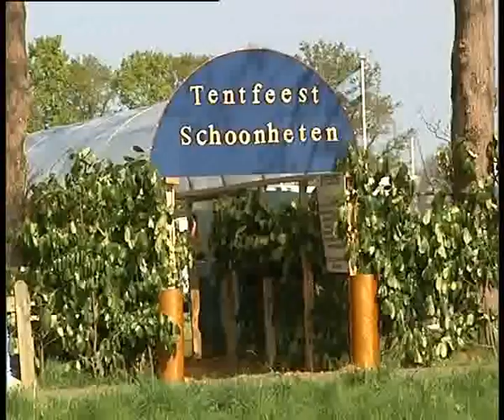08 04 10 - hh; steptoertocht Schoonheeten